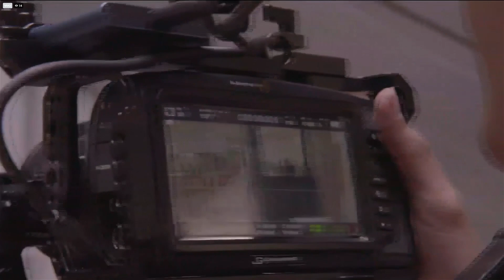NOTA Filmmaker: Juan Pablo Bustamante - DalePlay | Teleantioquia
Que cool estar en Dale Play por @CanalTeleantioquia

Agradecido por permitir darme a conocer en la región con esta nota por parte del equipo de Dale Play, un programa juvenil que resalta el talento, la cultura y la tecnología. Emitido por la señal abierta de Teleantioquia el 28 de Abril de 2022.